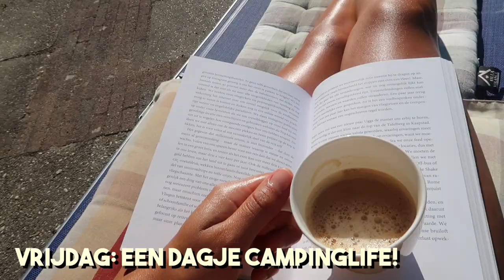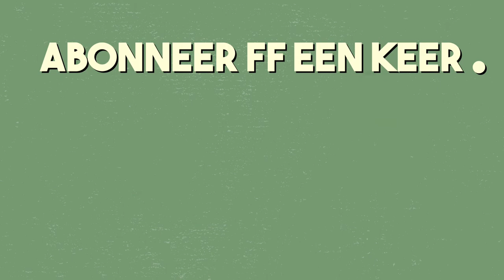MIES. | Bier met stroopkoekjes en een spontane vakantie geboekt? 🏖️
Jongens wat een hete dagen! Ik ontvlucht deze week meerdere keren ons huis door de hitte, geniet optimaal van het vakantieleven en vertel daarbij ook mijn struggles door mijn eigen opgelegde verplichtingen. Herkennen jullie dit ook? Let me know in de comments!